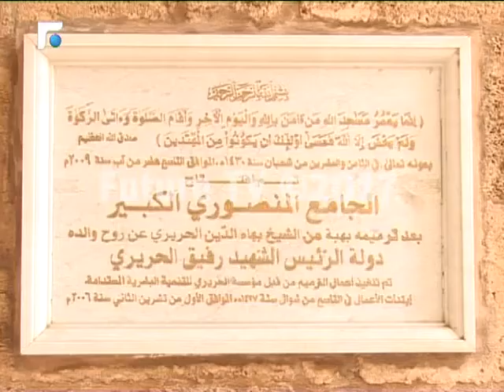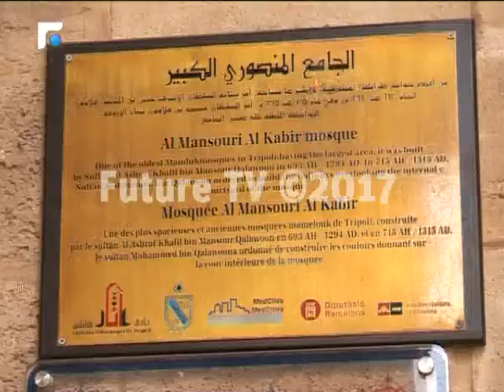الشيخ علي الشلبي وقصته مع المسجد المنصوري الكبير في طرابلس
انه من أقدم وأكبر جوامع مدينة طرابلس.

لهذه التحفة المملوكية المتكئة على سبعمئة عام، رواية مميزة.

للشيخ علي الشلبي قصة مع المسجد المنصوري الكبير، فالشلبي البالغ من العمر ثمانية وثمانين عاما، درس الى جانب العلوم الشرعية، الرياضيات في تركيا وهو يتقن الى العربية، التركية والالمانية والفرنسية، وقد شارك في معارك استقلال العام 1943.

الداخل الى المسجد كما الى كثير من معالم الفيحاء الاثرية، كالداخل الى التاريخ / لكن عند المغادرة يحضر الواقع المرير الذي تعاني منه الأحياء المحيطة بالآثارات بسبب اهمال الدولة للتاريخ والحضارة.